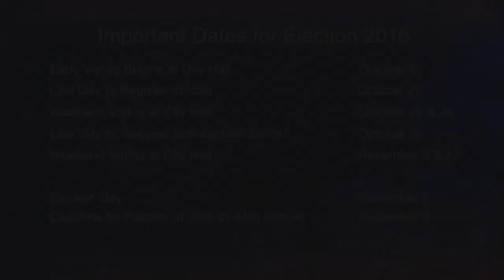Li Miao Lovett - Candidate for Board of Education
Li Miao Lovett - Candidate for Board of Education, speaks about her candidacy and important issues facing San Francisco.